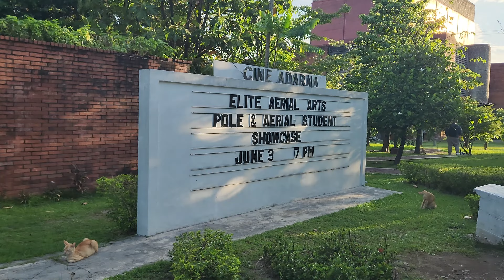Vlog | Aerial hoop recital, first stage performance after having a baby 🥹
Finally finished editing this one after 7 months. Hahaha! Clips from our rehearsals, photoshoot and recital day. I joined aerial hoop recital again and performed on stage this time! Went to rehearsals with our little one and hubby to look after him while I practice.

We also got featured on Smart Parenting! 🥹